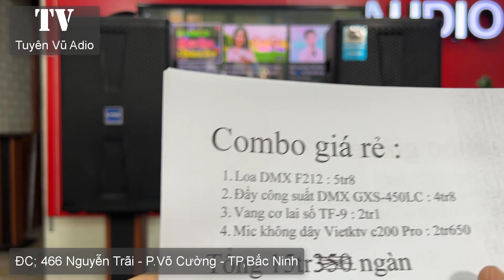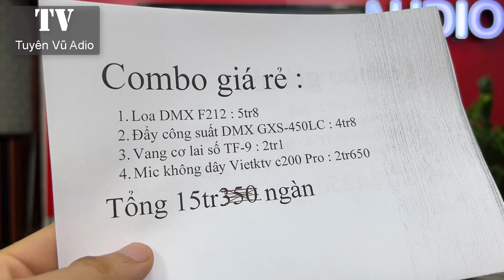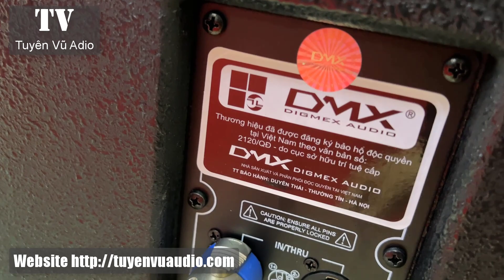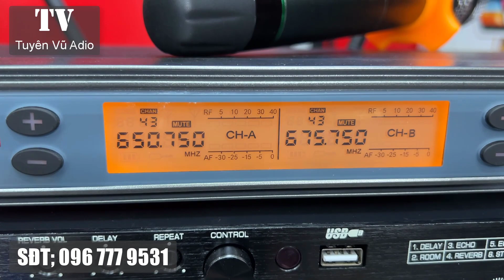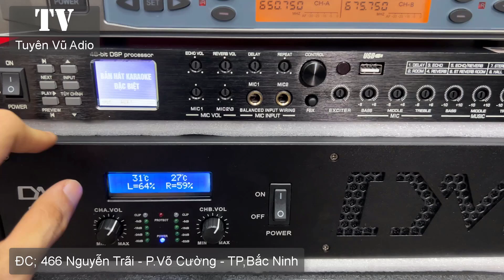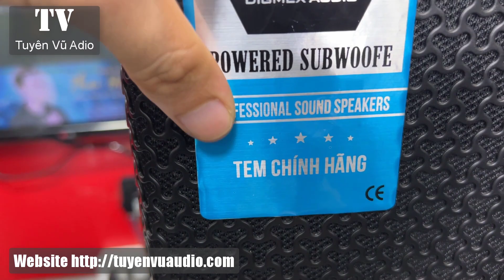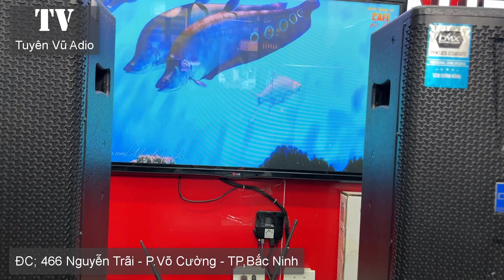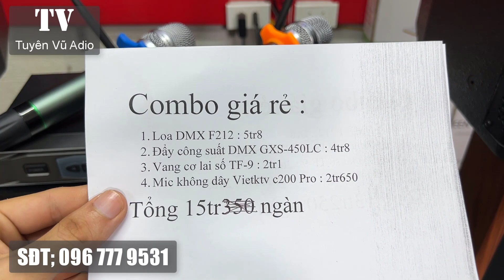Dàn Karaoke Đậm Chất Chuyên Nghiệp Gía Rẻ Nhất Miền Bắc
Dàn karaoke giá rẻ sẽ là giải pháp  tối ưu nhất cho những ai có niềm đam mê ca hát nhưng điều kiện không mấy dư dả. Với Dàn Karaoke Gía Rẻ cũng sẽ có đầy đủ các thiết bị đầu karaoke, loa karaoke, cục đẩy và vang cơ karaoke,  nâng tiếng, micro, các thiết bị này chủ yếu là hàng bãi hoặc hàng dựng hoặc là hàng gia công, hàng nhái,... Với mức giá dao động từ 10 đến 20 triệu đồng thì những bộ dàn karaoke giá rẻ chủ yếu được dùng trong gia đình. Như vậy bạn vừa được sở hữu một bộ dàn karaoke vừa tiết kiệm được một khoản đầu tư khá lớn.

Video này Tuyên Vũ Audio sẽ giới thiệu với quý vị khán giả về Dàn Karaoke Đậm Chất Chuyên Nghiệp Gía Rẻ Nhất Miền Bắc, ngoài ra các bác có thể tham khảo về các loại vang cơ lai số caf, vang cơ avpro, vang cơ dmx asp 1000 bên em.